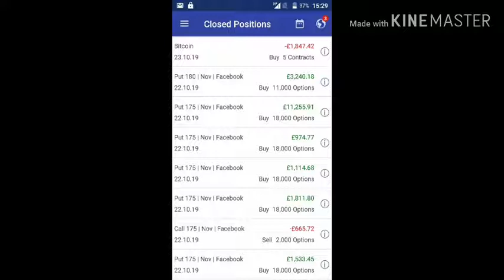My last 8 day trades